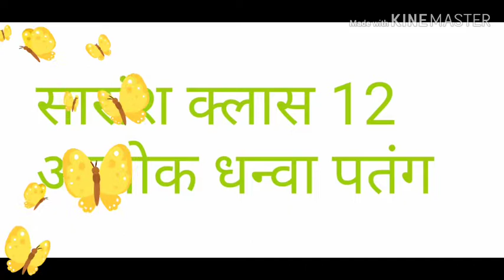Cbse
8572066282 Latest tending| simmer party wear |suits# #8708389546

Google pay 📲

१-boya mic-M१

३-my smartphone Hindi class
Class hindi